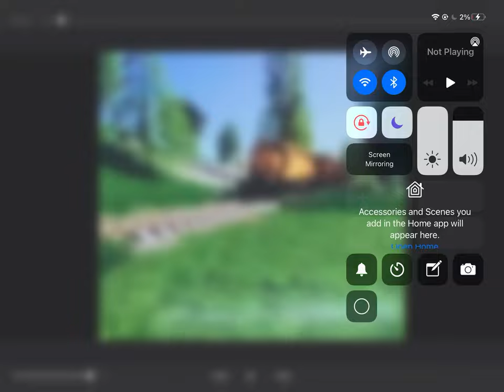I stopped a train at Fs19 (Fs19)